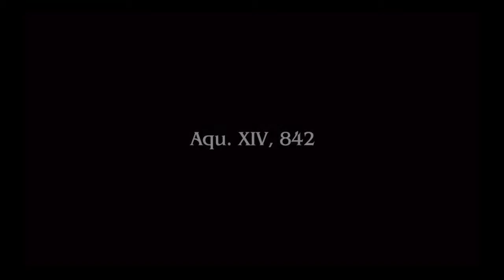Final Fantasty Type-0 HD, Kurasame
FINAL FANTASY TYPE-0™ HD